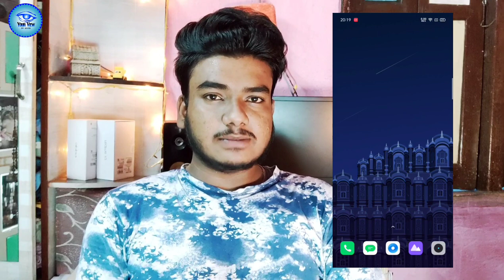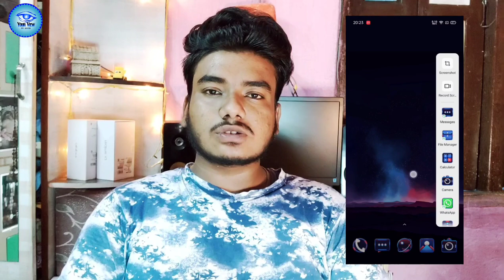Color os7 for Oppo A5 2020 || Color os7 for Oppo F7 || Color os7 for oppo A9 2020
coloros 7 for oppo f7
oppo a9 2020 coloros 7 download coloros 7 features oppo a9 2020
oppo a5 2020 coloros 7 update oppo a5 2020 coloros 7 update date
oppo a5 2020 coloros 7
oppo a5 2020 coloros 7 update date india oppo a5 2020 coloros 7 features oppo a5 2020 coloros 7 update download